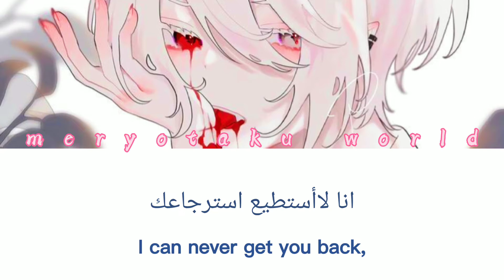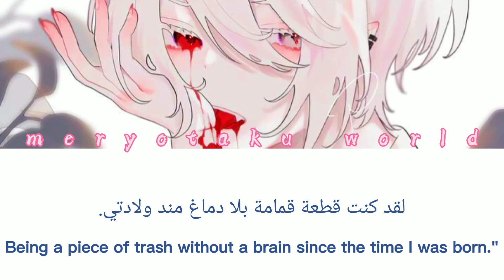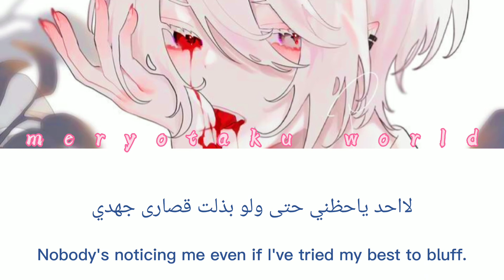🍓《Mango from the wrist》🥭اغنيه يابانيه مترجمه😍🥰